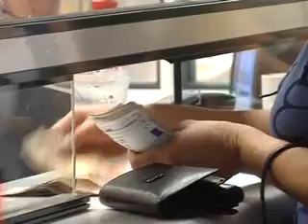XARATSIA EFORIA NEO